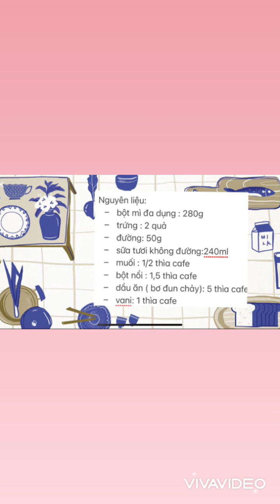[HỘI THI CÙNG EM VÀO BẾP] HỒ NGUYỄN THANH TRÀ - LỚP 2/4